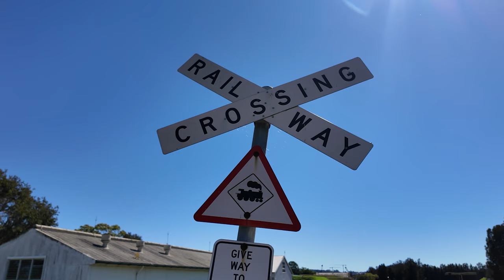From War to Peace: The Transformation of Newington Armament Depot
The Newington Armament Depot is a heritage-listed former Royal Australian Navy Armament Depot, which operated at the site until December 1999. Armaments used by Australian, British and United States Navy ships were received, inspected, tested, stored and distributed at the Depot. These armaments included gunpowder, explosive shells, cordite, fuses, depth charges, torpedoes and rockets.
It was built from 1897 initially by the New South Wales Military Forces then by the Australian Army and later by the Royal Australian Navy. It is also known as Millennium Heritage Parklands Precinct, Royal Australian Navy Armament Depot Newington, Royal Australian Navy Armament Depot, Newington Nature Reserve and Sydney Olympic Games site. The property is owned by the Sydney Olympic Park Authority. It was added to the New South Wales State Heritage Register on 14 January 2011
The site now spans approximately 100 hectares. It contains 100 buildings of various ages and types. The heritage buildings provide the Armory with a unique character, which is described through a heritage interpretation program, that can be viewed at the original 1897 gatehouse.
There are also 6.7 kilometres of narrow-gauge rail, 7 battery-powered locomotives, 30 rail wagons, three cranes, various items of moveable heritage left behind after the Depot closed, items of moveable heritage on loan from the Department of Defence, and the 48-hectares Newington Nature Reserve.
At its peak, the Depot spanned from the Parramatta River to Parramatta Road (259 hectares) and contained 191 buildings. The southern part of the Depot was developed as the athlete's village for the 2000 Summer Olympics and is now the suburb of Newington. The site includes a wide variety of buildings, blast containment structures, transport networks, landforms and moveable items associated with the storage and handling of explosives, all of which were closely associated with the topography and other natural features of the site.

The Newington Armament Depot is open seven days a week and can be easily explored by pushbike or on foot. Many people are thrilled to discover this unique site, which holds a significant place in our history. Come visit and experience the excitement of exploring the Newington Armament Depot!